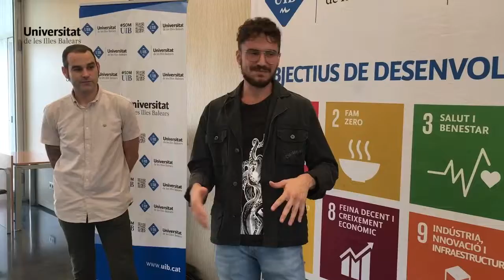Premis Agenda 2030 - Andreu Vaquer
Categoria de treball de fi de màster (TFM)

Primer premi: Andreu Vaquer Vadell, del Màster en Ciència i Tecnologia Química, per «Biosensors wearable de paper per detectar biomarcadors en suor», amb una dotació econòmica de 1.500 euros.